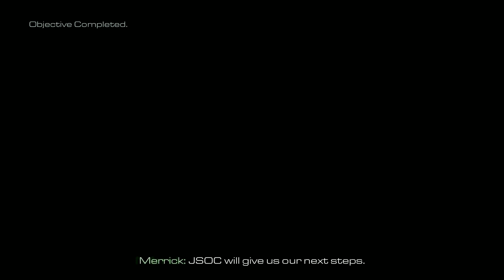End Of The Line | Most BRUTAL Stealth Mission | Call of Duty Ghosts | 90s Shooters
Call of Duty: Ghosts, a first-person shooter video game from Activision, will be the tenth installment of the Call of Duty series and the sixth created by Infinity Ward. Call of Duty Ghosts will introduce a new setting, characters, and system. Ten years after a hijacking and ODIN strike that destroyed the American landscape, the Federation, a conglomeration of several South American nations, invaded the Federation. This is the setting for the game. Riley, the dog companion of the single player, will be fighting in outer space with Riley, named after Simon "Ghost", Riley. The story also features a team of "Ghosts," elite U.S. special force teams